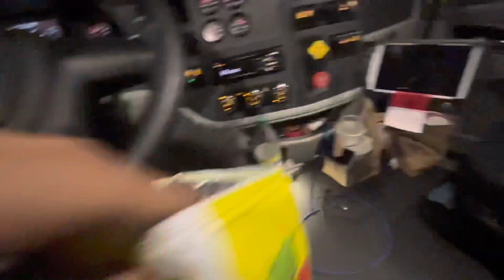Night delivery at a Walmart store **HUGE CRANE NEEDED**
It’s been a few days since the last video back out on the road and ready to push these videos out for y’all!! 🔥🔥